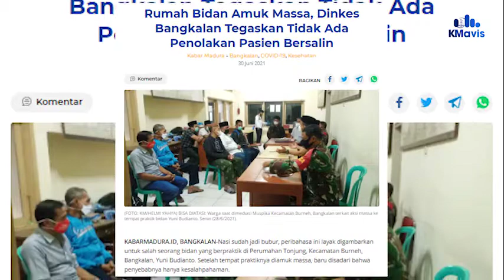Tempat Praktek Bidan di Burneh Diamuk Massa, Ini Penyebabnya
LOMBA
2nd Millenial Vlog Competition 2021